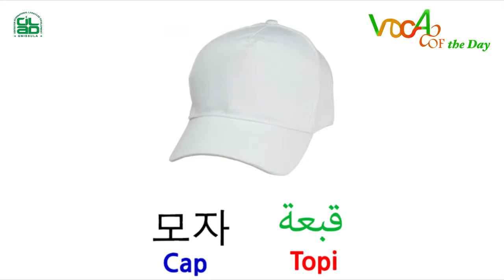Vocab of the day part 1